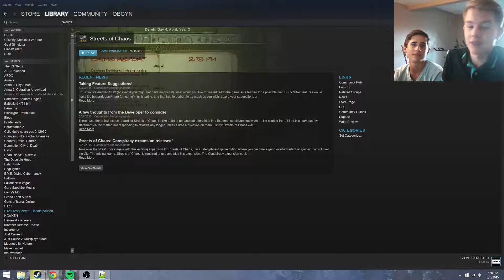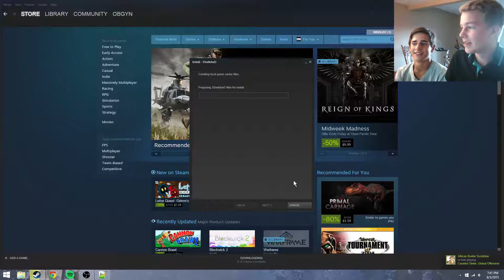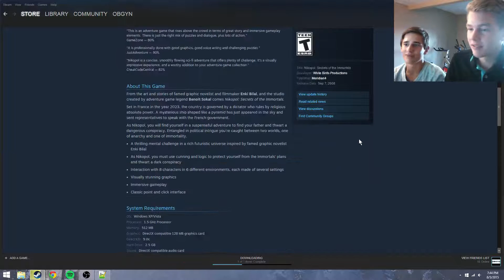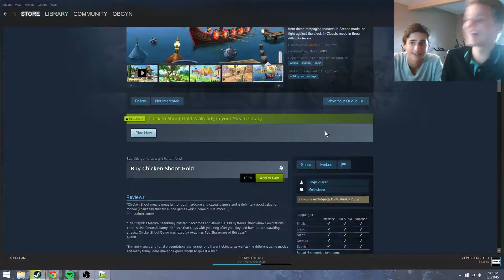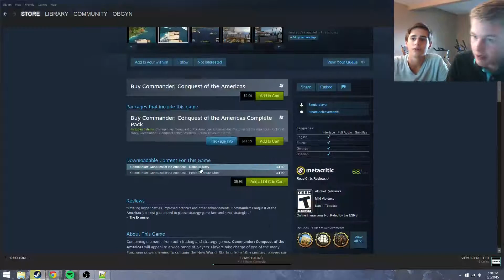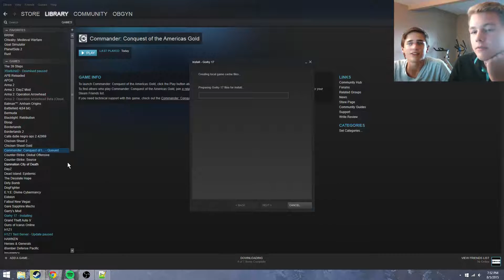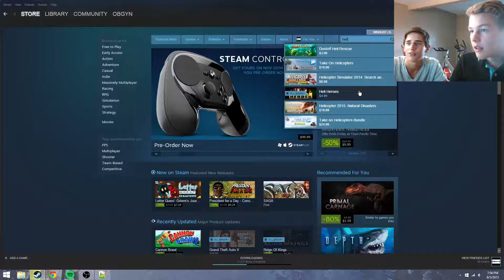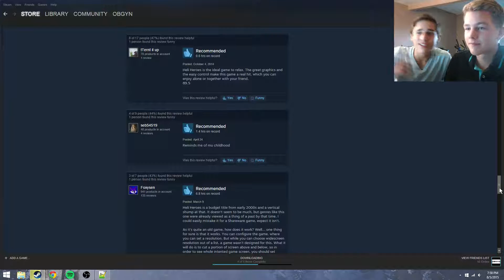Steam Key Giveaway! | 10 Random Key Opening | Key Giveaway Stream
Here is the 10 Key opening where we give away the 8th key. If you want the best chance to get the key, then view us on twitch before we upload to YouTube.

Us on Social Media!!